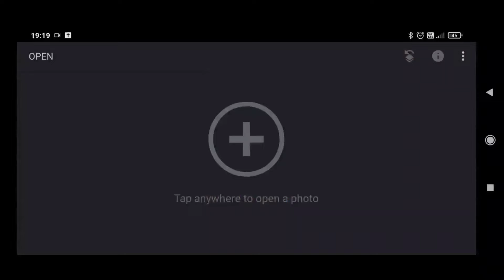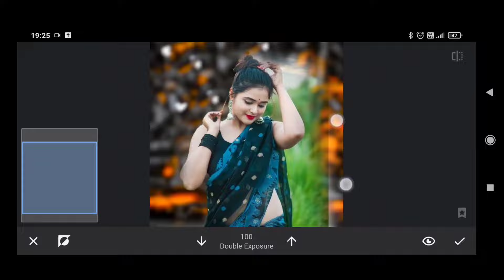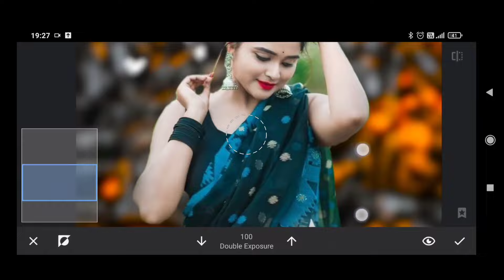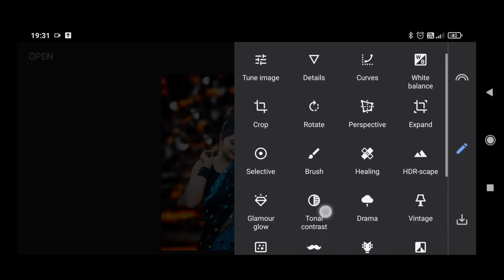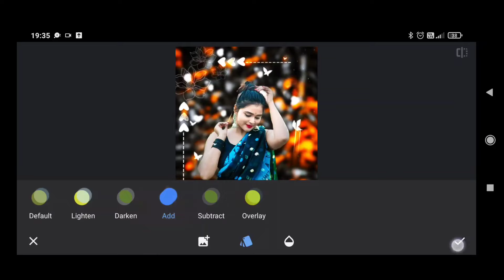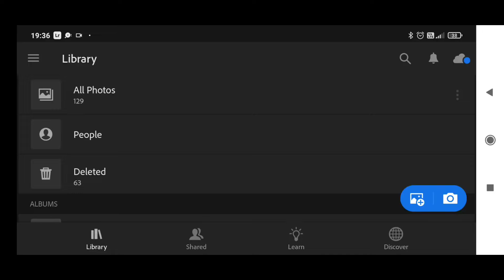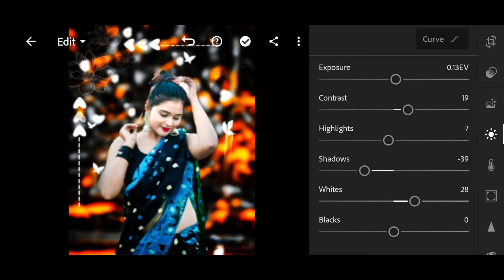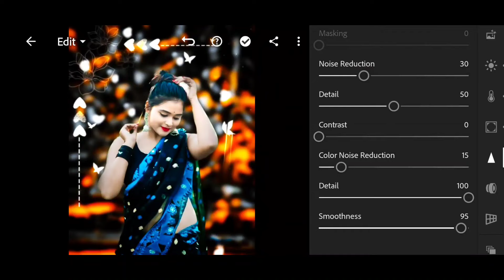snapseed new creative background photo editing trick